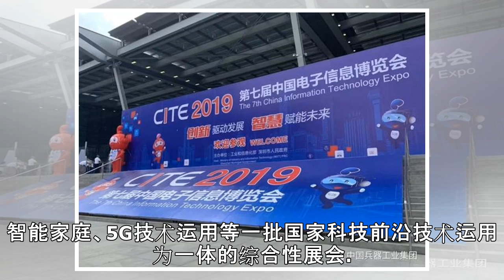多款兵工产品亮相第七届中国电子信息博览会